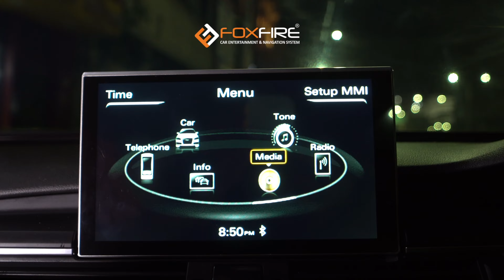AUDI A6 Android infotainment system with OE Compatible with front and rear camera recorder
AUDI A6 ANDROID INFOTAINMENT SYSTEM WITH OE COMPATIBLE PLUG AND PLAY FRONT AND REAR CAMERA WITH RECORDER leocars leo caraccesories caraccessories KiaCarensAccessories